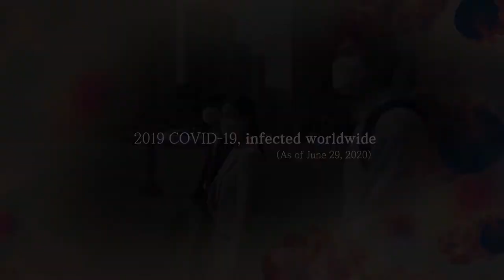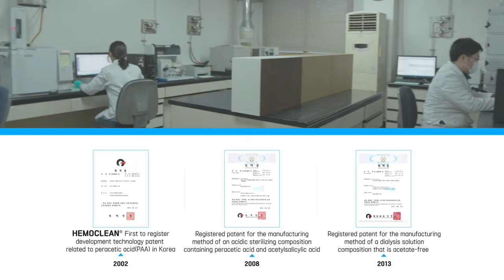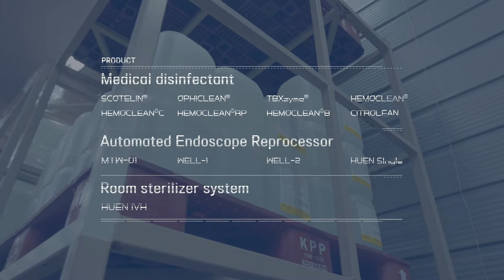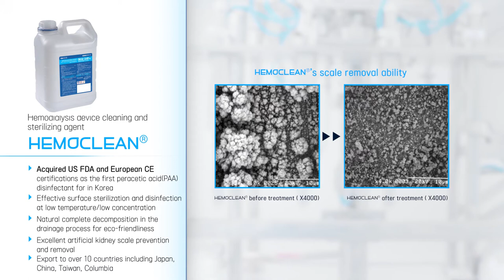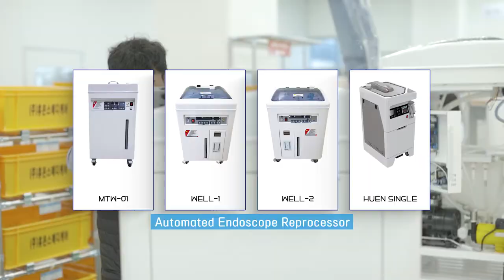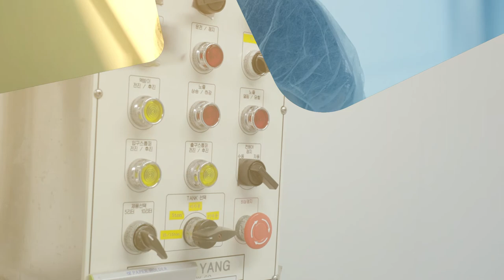2021 Huons Medicare Promotional Video